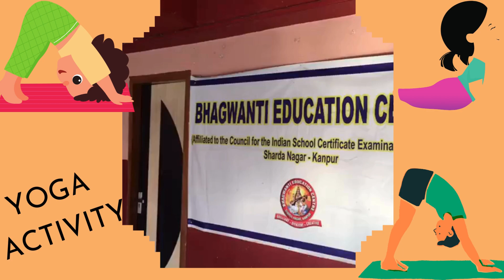Let's Do Yoga.